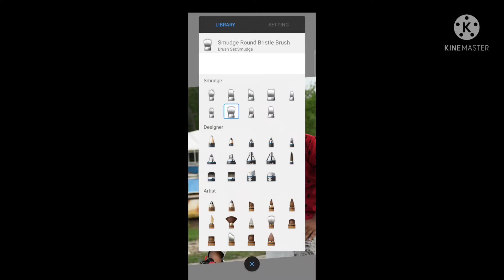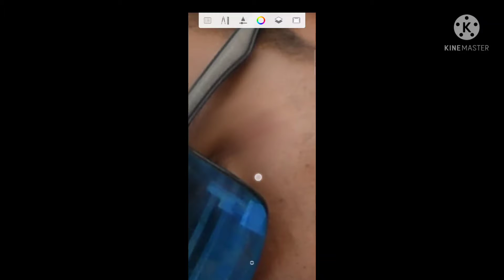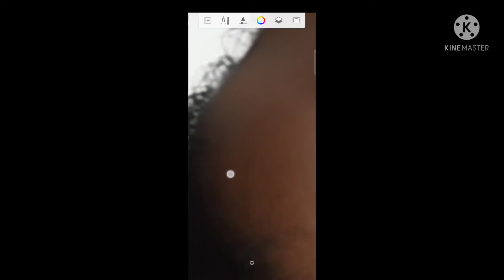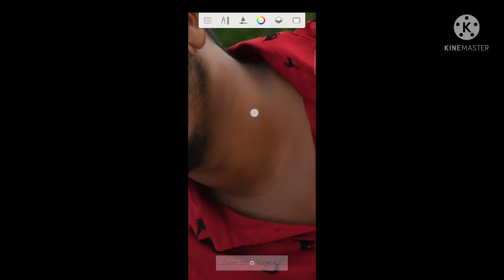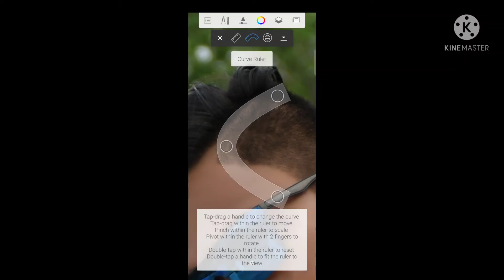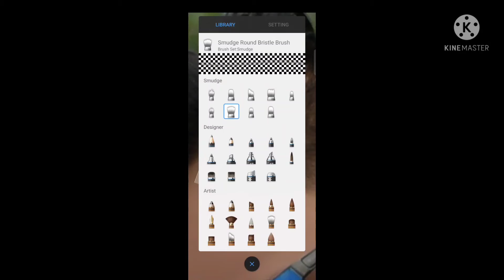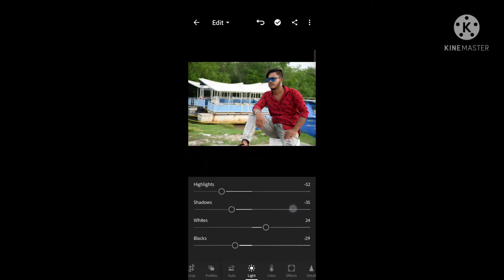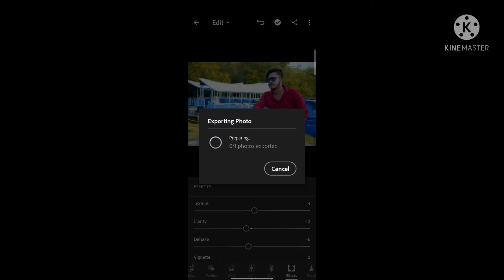lightroom smooth photo editing